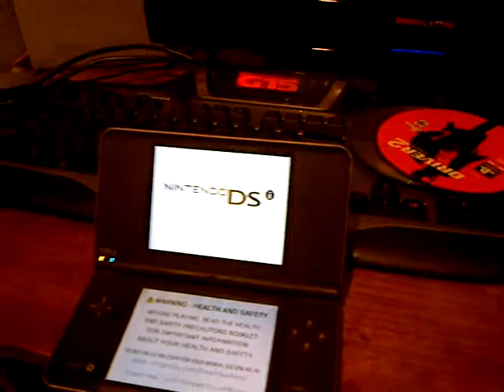nintendo dsi xl i got for free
i got this free bcoz the charger input is defect but it still works with its remaining electrisety